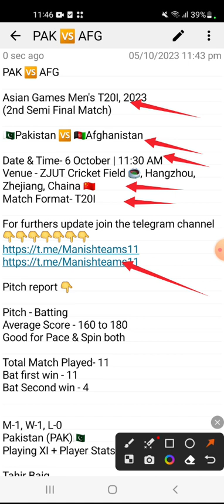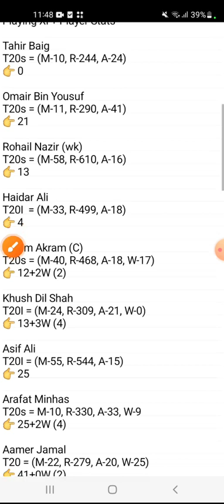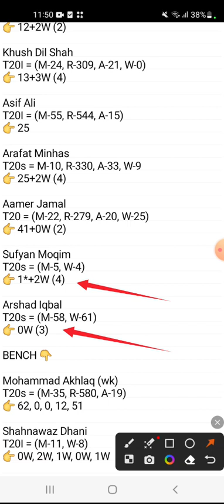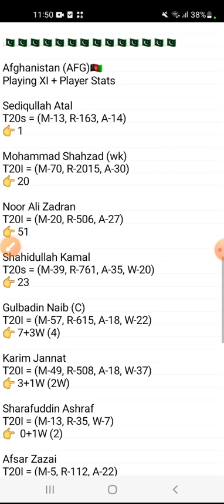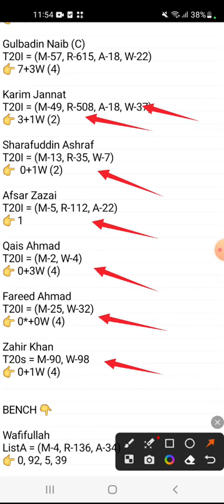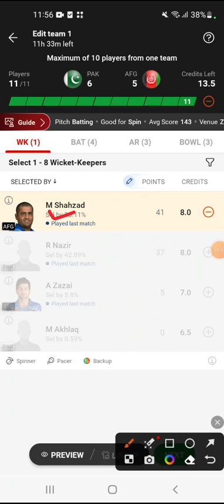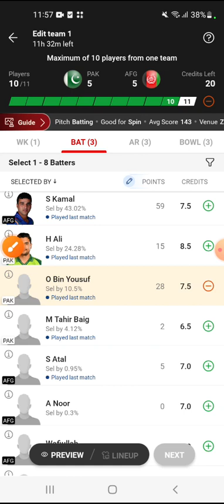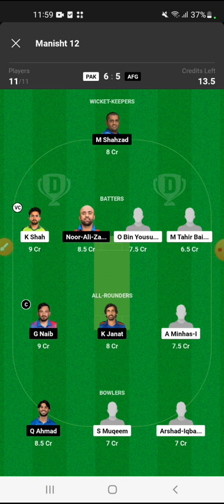PAK vs AFG Dream11 Team PAK vs AFG Dream11 Asian Games T20I| PAK vs AFG Dream11 Prediction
pak vs afg dream11 Womens Asia Cup WPL 2023
afg vs pak playing 11 Asian games 2023 T20
afg vs pak playing today
afg vs pak T20 today match playing 11

1. This analysis is based on my

2. Dream11 takes great care to comply with all central and state legislation in india to ensure that users are fully protected. Every contest on platform is carefully designed to comply with applicable statutes and regulations in india. PA

Manish teams11 🌹🌹